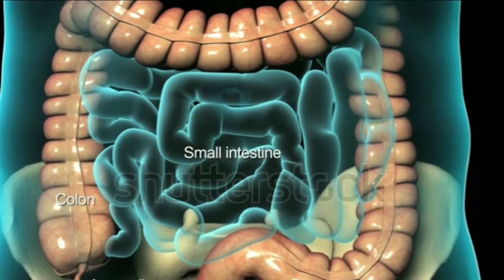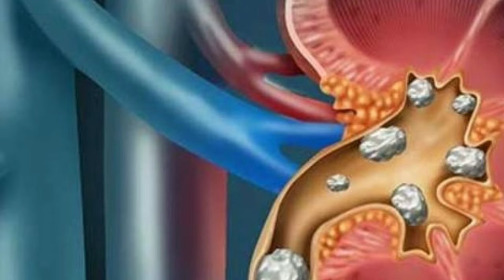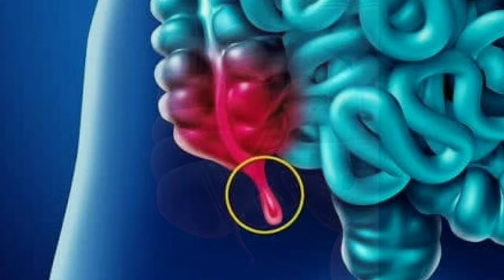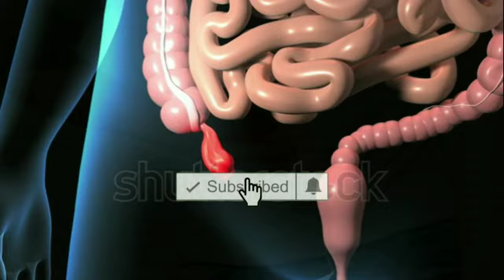পেটের ডান পাশে ব্যথা কিসের লক্ষণ-এপেন্ডিসাইটিস লক্ষণ-appendicitis symptoms-abdominal pain right side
পেটের ডান পাশে ব্যথা কিসের লক্ষণ-এপেন্ডিসাইটিস এর লক্ষণ-appendicitis symptoms-abdominal pain right side.

Hi
      Pilu Das

My channel is about Health-Beauty-Fashion & Recipe. Topics of various tips.

আমার এই চ্যানেলটা Health-Beauty-Fashion & Recipe নিয়ে। বিভিন্ন টিপসের বিষয়।

Peter jantrana,Peter betha,Tolpete betha,tolpete betha keno hoy,tolpete betha howar karon,cheleder tolpete betha howar karon,

pet bethar ghoroa totka,pet bethar medicine,pet bethar Karon,pet bethar osud,Tolpete bethar ghoroa totka,Tolpete bethar medicine,pet bethar Karon,pet bethar osud,